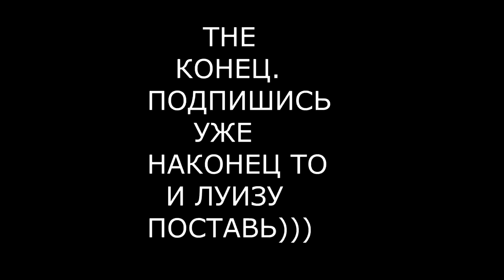VLOG:Самое смешное видео.Масленица.Красноярск